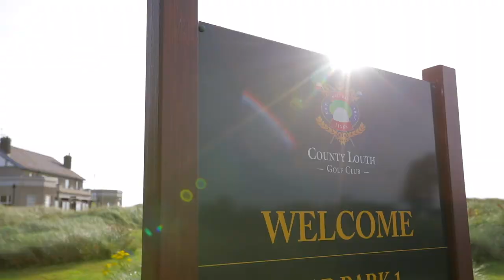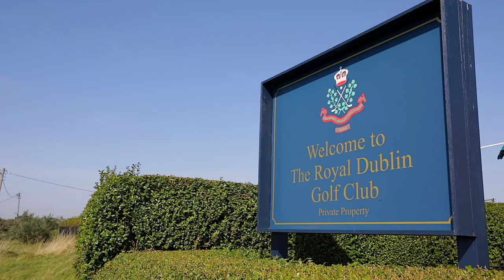Co. Louth, The Island, Portmarnock, Royal Dublin - Ireland East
A look at four of our favourite courses on Ireland's East Coast, including Co. Louth Golf Club, The Island Golf Club, Portmarnock (Old) and The Royal Dublin Golf Club. We also give you a sneak preview of one of our partner properties, The Fitzwilliam Hotel in Dublin and tell you why the east coast is one of the best golfing destinations in Ireland.